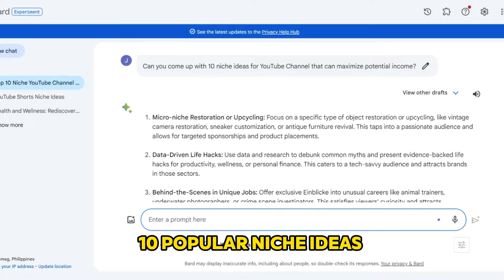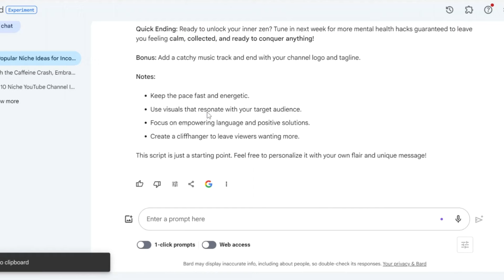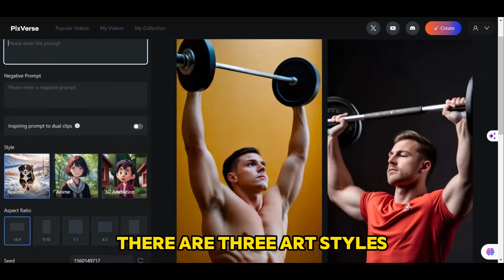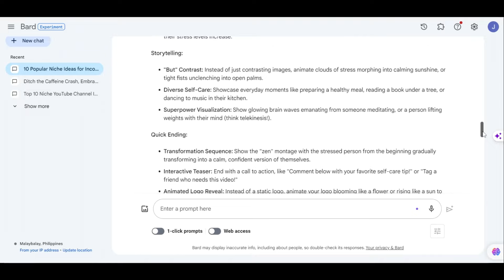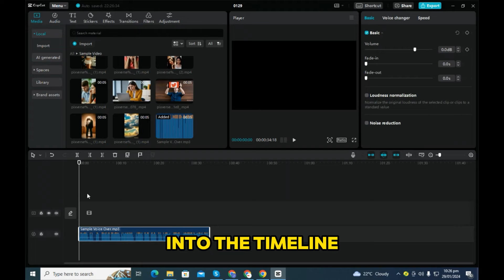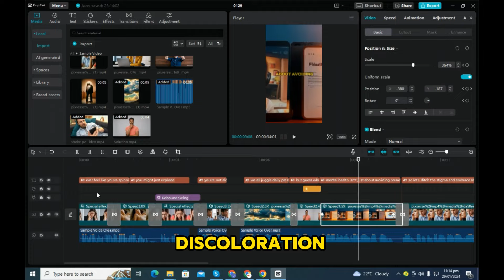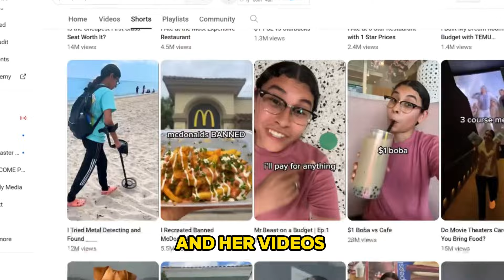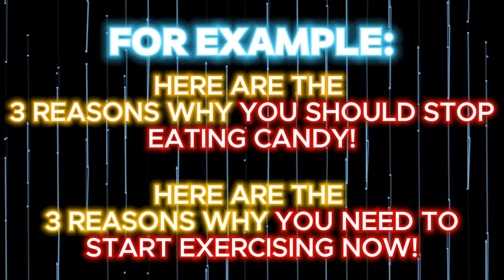This is the New Way to Make Viral Shorts Using AI in 2024 | STEP-BY-STEP GUIDE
🚀Welcome, Hustlers! 🚀 In this tutorial, I'll show you a new way on how to make viral shorts using AI in 2024 using a new free AI tool. Follow along for a step-by-step guide and watch the magic happen! I will also reveal proven strategies that famous youtubers use to make any video go viral! I especially featured Jenny Hoyos Secret Recipe! Jenny Hoyos is the famous Youtuber who cracked the code of YouTube Shorts algorithm. I will explain everything in this video, so make sure to watch the whole thing to fully understand the whole process.✨

⭐ Chapter 1: Market Research

⭐ Chapter 2: Generating Actual Script

⭐ Chapter 3: Generating Voice Over

⭐ Chapter 4:Generating Visuals ( New Text to Video Tool )

⭐ Chapter 5: Final Video Editing

Success Tips: Consistency, Effort, and Exploring Additional AI Money-Making Videos

🔗TIMESTAMPS:
00:00 - Introduction
00:21 - Step 1: Market Research
01:59 - Step 2: Generating Script
02:51 - Step 3: Generating Voice Over
03:57 - Step 4:Generate Visuals
07:21 - Step 4: Final Video Editing
10:18 - Secret Formula
13:33 - Conclusion

Don’t forget to dive into the AI Hustle universe by checking out my other videos on making dough with AI. Your support fuels this incredible journey, so let’s keep rocking the AI hustle groove together! 🚀🎶

Rest assured, this comes at no extra cost to you. We only endorse products or services that we genuinely believe will benefit our audience. We deeply appreciate your trust in our recommendations. Thank you for your support!

Any earnings mentioned are not guaranteed, and actual results can vary based on individual effort, skills, and market conditions. We do not make any assurances or promises regarding income. Viewers are strongly advised to conduct thorough research and seek professional guidance before pursuing any income-generating opportunities discussed on this channel. We hold no responsibility for any financial losses or damages incurred. Your success is dependent on your own efforts and unique circumstances.